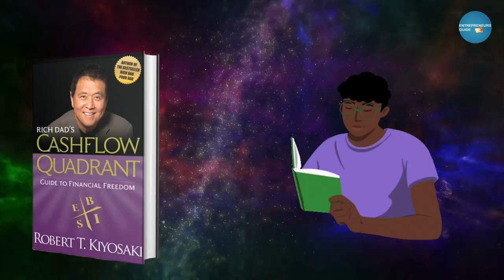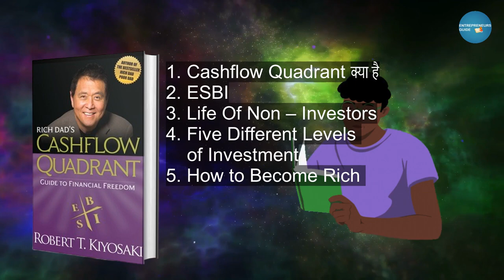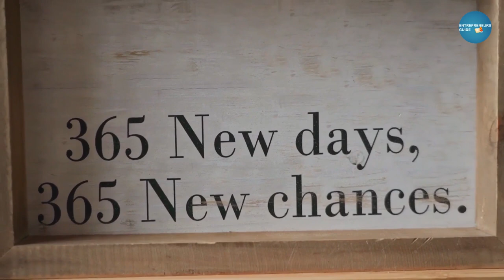Rich Dad's CASHFLOW Quadrant by Robert T Kiyosaki Audiobook | Book Summary in Hindi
ये 5 राज जान गए तो बिना डिग्री के करोड़ों कमाओगे | Rich Dad's CASHFLOW Quadrant by Robert T  Kiyosaki Audiobook | Book Summary in Hindi

🎯Must-Read Books:-
Rich Dad's CASHFLOW Quadrant (English)
Rich Dad's CASHFLOW Quadrant (Hindi)
Rich Dad Poor Dad (English)
Rich Dad Poor Dad (Hindi)

Smashtronics® - Collar Microphone for Recording YouTube/Instagram/Live

Rich Dad’s CASHFLOW Quadrant is a guide to financial freedom. It’s the second book in the Rich Dad Series and reveals how some people work less, earn more, pay less in taxes, and learn to become financially free.

CASHFLOW Quadrant was written for those who are ready to move beyond job security and enter the world of financial freedom. It’s for those who want to make significant changes in their lives and take control of their financial future.

Robert believes that the reason most people struggle financially is that they've spent years in school but were never been taught about money. Robert’s rich dad taught him that this lack of financial education is why so many people work so hard all their lives for money… instead of learning how to make money work for them.

This book will change the way you think about jobs, careers, and owning your own business and inspire you to learn the rules of money that the rich use to build and grow their wealth.

जानिए कि कुछ लोग कम मेहनत करके ज्यादा पैसे कैसे कमाते हैं? सही क्वाड्रैंट में काम करने से आप ज्यादा दौलत कमा सकते हैं? यह पुस्तक आपको यह रहस्य बताएगी कि आप तेज़ी से अमीर कैसे बन सकते हैं?